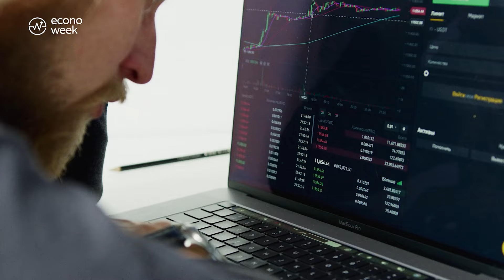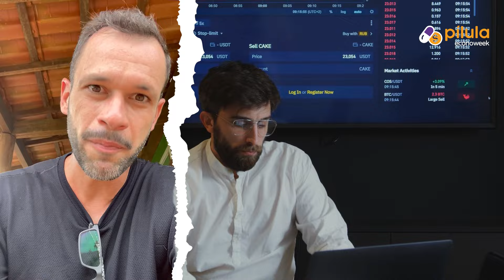Qual o momento certo para VENDER AÇÃO? COMO GANHAR DINHEIRO quando a ação está em queda? 💊 02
👀 Já segue o NOVO INSTA do Econoweek?

Como saber o momento certo para vender uma ação? Por que temos tanta pressa em enriquecer logo? Você sabe qual o melhor investimento para reserva de emergência: Fundo DI, Tesouro Direto Selic ou CDB? Dá pra ganhar dinheiro mesmo quando o preço da ação cai? É melhor investir no Tesouro Selic ou no Tesouro IPCA? Essas são algumas dúvidas que vamos tirar no bate-papo de hoje, então bora descobrir tudo isso em mais uma pílula Econoweek!

🟢 Sofisa Direto
Você e seu amigo ganham R$ 50 cada - Código: CHE2233991

🔵 Daycoval
Você ganha R$ 200 e seu amigo R$ 100 - Código: ECONOWEEK

📙 Baixe nosso ebook Mapa do Tesouro Direto!

⌚ MINUTAGEM
0:00 | Qual o momento certo para VENDER AÇÃO? COMO GANHAR DINHEIRO quando a ação está em queda? 💊 02
0:47 | Quando vender uma ação?
2:02 | Por que queremos ficar rico?
3:56 | Fundo DI, Tesouro Direto Selic ou CDB?
5:09 | Como ganhar dinheiro com uma ação em queda?
6:22 | Qual o melhor Tesouro para investir?